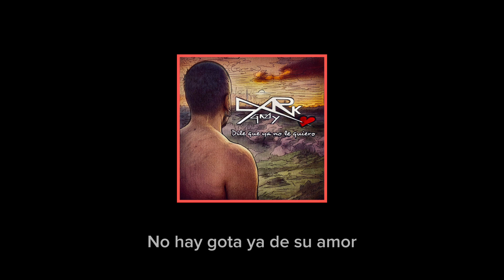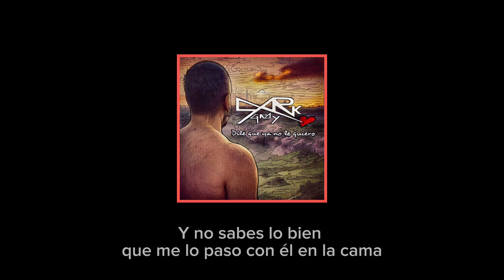DILE QUE YA NO LE QUIERO. (Video Lyrics) canción original by DARK GRAY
“Dile que ya no le quiero” es una canción que empecé a componer cuando tenía apenas 17 o 18 años, inspirada por el desamor del primer amor. Sin embargo, la composición la completé casi cumpliendo los 40 años, fusionando las experiencias de desamor de juventud con las de una ruptura tras una relación de 10 años. Este single refleja esa mezcla de emociones y la evolución personal y artística que sufrí con ello.

Te aloyu mazo ❤️